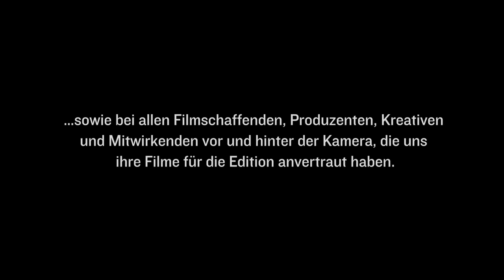Der österreichische Film | Edition Der Standard - Staffel 13 - Zahlen/Daten/Fakten + Statements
#296: Wilde Maus (Josef Hader)
#297: Untitled (Michael Glawogger / Monika Willi)
#298: Hotel Rock'n'Roll (Michael Ostrowski / Helmut Köpping)
#299: L'Animale (Katharina Mückstein)
#300: 1918 - Augenblicke der Geschichte. Die Geburtsstunde der Ersten Republik
#301: Die Liebhaberin (Lukas Valenta Rinner)
#302: Was uns bindet (Ivette Löcker)
#303: Die Hölle (Stefan Ruzowitzky)
#304: Menschenfrauen (Valie Export)
#305: Wie die anderen (Constantin Wulff)
#306: Western (Valeska Grisebach)
#307: Im Keller (Ulrich Seidl)
#308: Bewegung in der Timeline: Audiovisionen aus der Medienwerkstatt Wien
#309: Vor der Morgenröte - Stefan Zweig in Amerika (Maria Schrader)
#310: Was hat uns bloß so ruiniert (Marie Kreutzer)